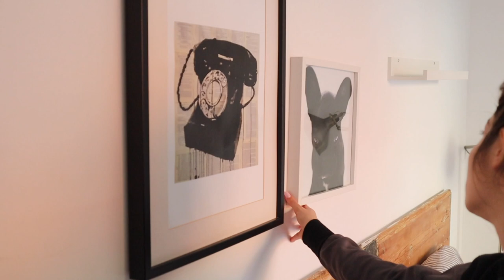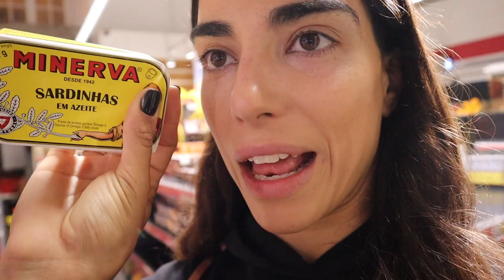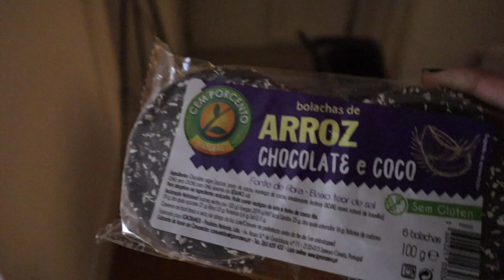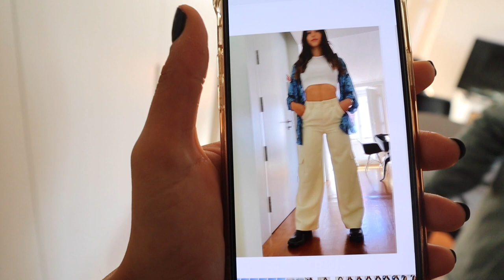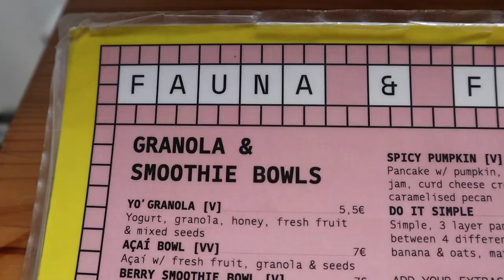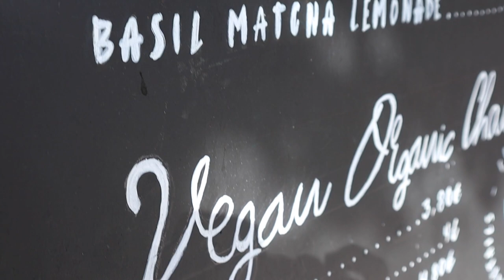VLOG 12: Lisbon 🇵🇹 | Danai Lu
Καλωσήρθατε σε ένα ακόμη βλογκάκι! Σήμερα θα ταξιδέψουμε μαζί στην Πορτογαλία και θα έρθετε μαζί μου!